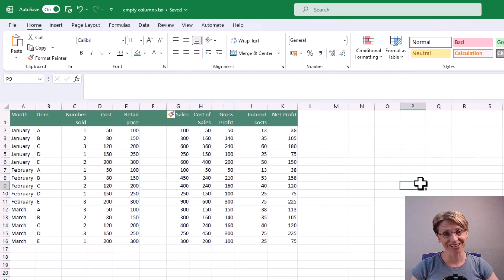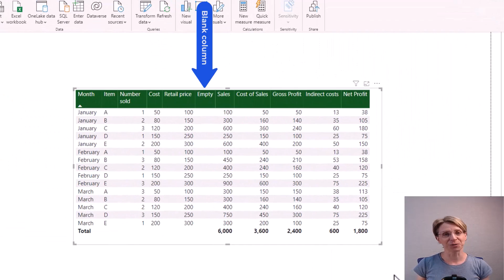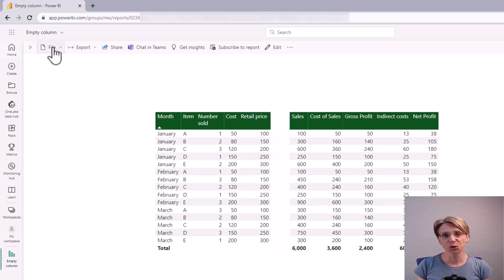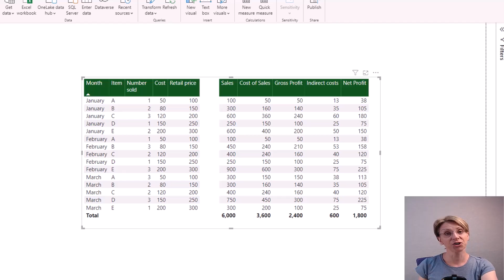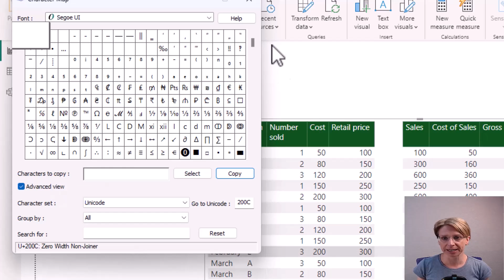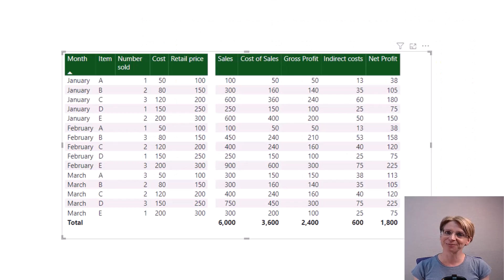How to add blank column to Power BI table | How to delete column header in Power BI table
Learn how to insert a blank column and remove the column header in a Power BI table.

First the blank column is created to seperate two data sections and make the table easier for the user to read.
Once we have the empty column, formatting is required and the word in the column header is removed from the table to ensure the column headers remain blank when printed.

❗Note: This video explains why a column header may not be visible on a Power BI report on screen yet appears when the Print facility is selected and how to fix this problem.

⏱️Timings:
00:00 Introduction - blank columns in Power BI v Excel
00:32 How to create blank or empty column
01:35 Formatting the blank column
02:00 Explain: How to delete column header to ensure it does not appear when page printed.
03:31 Removing the column header

The blog by PriscillaCamp on Microsoft Power BI Community mentioned in the video at 3:15 can be found